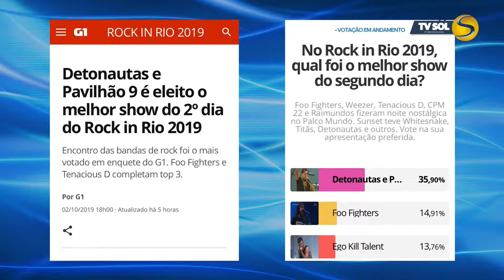RESENHA - LECO CANALI - PT1 | TV Sol Comunidade